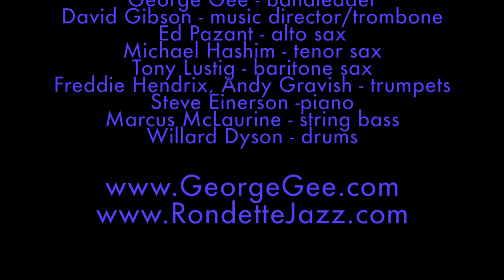George Gee Swing Orchestra Recording of "The Road To Roscoe's" from SWING MAKES YOU HAPPY album 2015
"The Road To Roscoe's"
composed and arranged by David Gibson
SWING MAKES YOU HAPPY
George Gee Swing Orchestra

The Big Band :

George Gee - bandleader
David Gibson - trombone, music director
Hilary Gardner - vocals
John Dokes - vocals
Ed Pazant - alto sax
Michael Hashim - tenor sax
Tony Lustig - baritone sax
Freddie Hendrix, Andy Gravish - trumpets
Willard Dyson - drums
Marcus McLaurine - ​string bass
Steve Einerson - piano